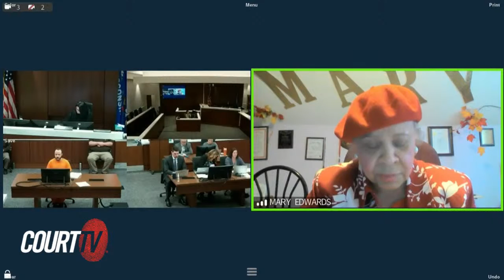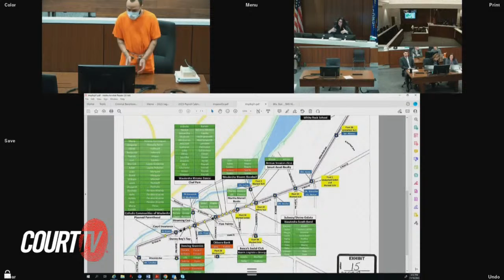LIVE: Day 2 - Sentencing of Darrell Brooks - Waukesha Christmas Parade Trial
LIVE COURT CAM:  On day 2, convicted killer Darrell Brooks will be formally sentenced by Judge Dorow in Waukesha, WI. Brooks will be presenting witnesses to petition the court for leniency.

Brooks was convicted by a jury of killing 6 people and injuring dozens more when he drove an SUV through the Waukesha Christmas Parade last November 2021.

VICTIM IMPACT STATEMENT:
Brook Sorenson
DEFENSE STATEMENT:
Dawn Brooks, Darrell Brooks' mother
​Dr. Mary Edwards, Darrell Brooks' grandmother

Watch CourtTV LIVE - Victim Impact & Sentencing of Darrell Brooks